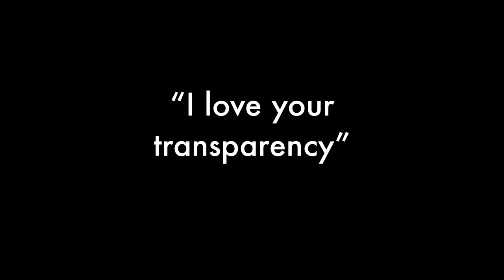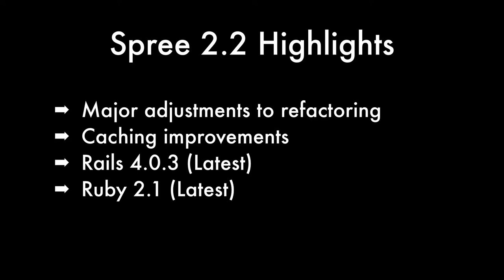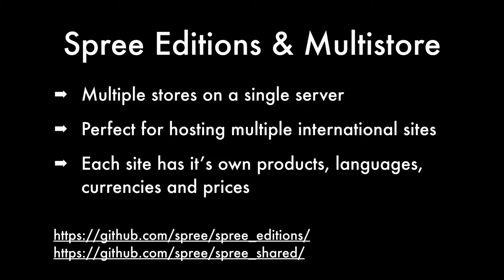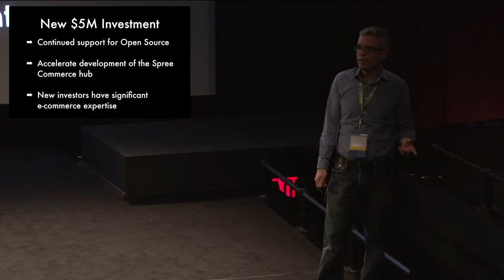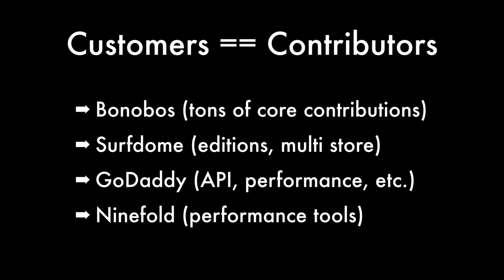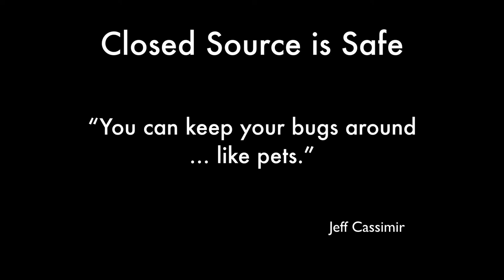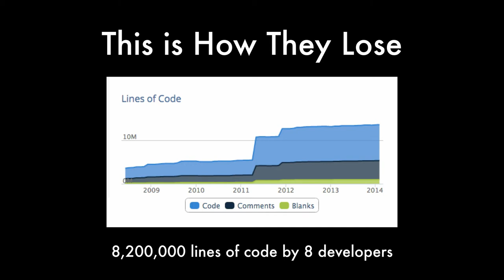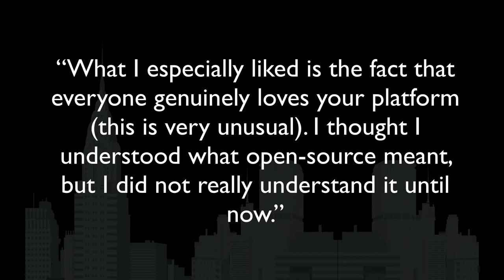Behind the Best Storefronts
Sean Schofield (Co-Founder, CEO at Spree Commerce)
Sean is the co-founder and CEO of Spree Commerce. He is an experienced programmer and entrepreneur and has over a decade of experience working with open source in both Ruby and Java. Sean is also a member of the Apache Software Foundation as well as a committer on several popular Apache projects including Struts.